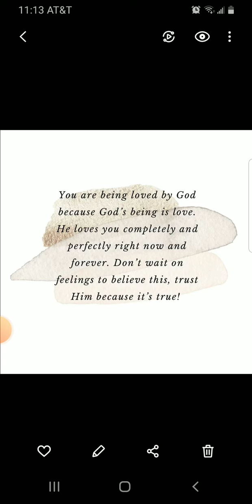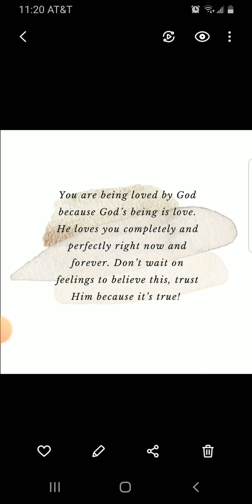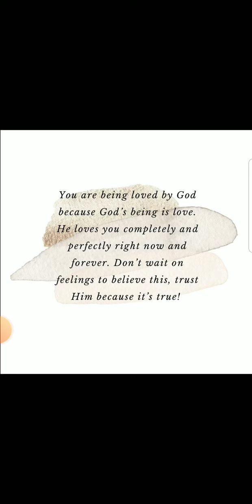God Laughs with you!!!! Peace With God!